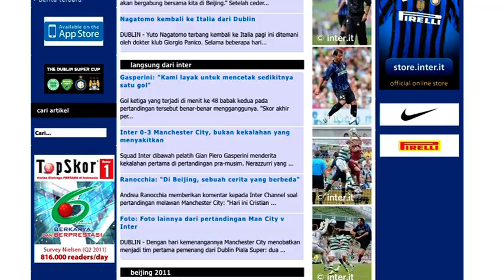servizio del 01-08-2011